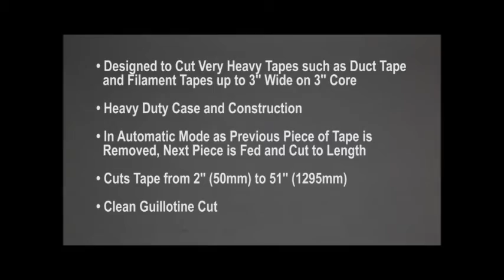Tach-It Y-Z-CUT5 Heavy Duty Semi-Automatic Definite Length Tape Dispenser Machine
Definite Length Tape Dispensers: These dispensers are designed to feed and cut either a pre-determined or random length of pressure sensitive tape. Available in manual and semi-automatic electric models, these dispensers have applications in a multitude of industries including; packaging, assembly, electronics, retail, industrial, food service, office and institutions.

Designed for continuous high productivity industrial applications, the Y-Z-Cut 5 Heavy Duty Definite Length Tape Dispenser is able to feed and cut the hardest types of tapes to dispense including vinyl, duct, and carpet tapes. The Y-Z-Cut 5 is easy to use, with a dial to control the tape length and an easy to read LED. Our Y-Z-Cut 5 utilizes our exclusive tri-mode automatic setting feature, which allows the operator to feed and cut the tape to a random length, to have pieces of tape dispensed, and cut to a pre-determined tape by pressing a button or have the tape dispensed as the previous piece of tape is removed. Able to feed tape lengths from 2 inches to 51 inches, the Y-Z-Cut 5 has durable all steel construction, is easy to load, requires no operator training and has a large 7 1/2 inch tape roll capacity.

* Machine: Length - 10 3/4 inch, Width - 6 1/4 inch, Height - 8 inch
* Weight: 13 1/2 Lbs
* Tape Width: Maximum - 3 inch, Minimum - 5/8 inch
* Tape Length: Maximum - 51 inch, Minimum - 2 inch
* Core Size: 3 inch
* Maximum Tape Roll Diameter: 7 1/2 inch
* Power 110 Volt 60 Hz 1 Phase 50 VA (230 V 50 HZ 1 Phase 50 VA available.)

* Semi-Automatic Definite Length Tape Dispenser for hard to cut tapes.
* Works on heavy tapes such as duct tape, vinyl tapes, filament tapes, carpet tapes and double coated tapes.
* Feeds both random and pre-determined lengths of tape.
* Can cut tapes from 2 inch to 51 inches long.
* Has 3 modes - 1 random mode and 2 automatic modes.
* Easy to use LED and push button controls.
* Small table top design.